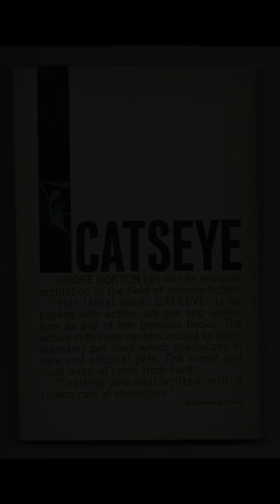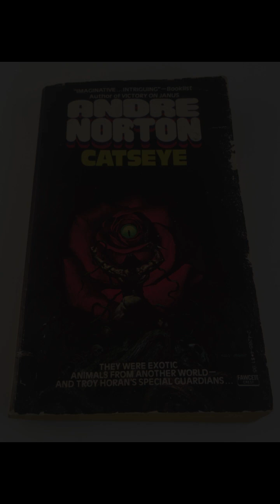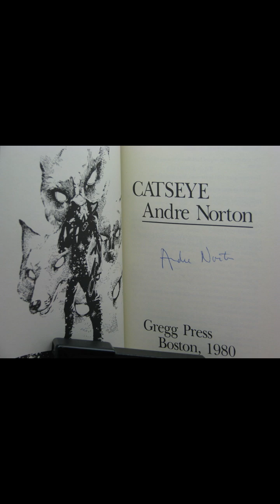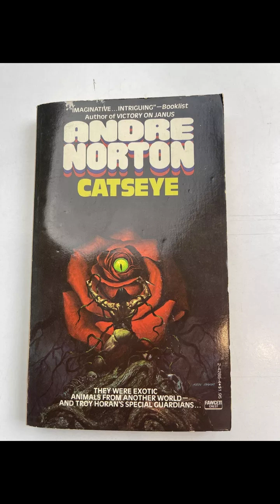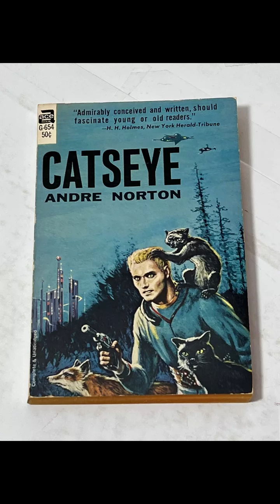"Catseye (Dipple, #1)" By Andre Norton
In "Catseye," the first installment of the Dipple series by Andre Norton, the narrative intertwines science fiction and fantasy, exploring themes of identity, belonging, and the complex interplay between human and alien worlds. The story centers on a young man named Riddle, who has undergone a traumatic past, characterized by abandonment and struggle. His journey unfolds in a vividly constructed universe that blends elements of both the familiar and the extraterrestrial, reflecting Norton’s keen ability to create immersive worlds.Riddle, the protagonist, embodies the archetype of the outcast, a common theme in Norton's works. His mixed heritage, being part human and part something else, creates an internal conflict that drives his character development. Throughout the novel, Riddle grapples with his identity, feeling like an outsider not just among humans but also within the alien cultures he encounters. This sense of alienation is a profound commentary on the nature of belonging and the desire for acceptance, which resonates with readers on a deeply personal level.As Riddle navigates the complexities of his environment, he becomes embroiled in a larger conflict that highlights the struggle for power and control over the land known as Dipple. The setting serves as a backdrop for exploring broader themes of colonization and exploitation, echoing real-world issues. Dipple is a microcosm of the clash between different cultures, where the inhabitants must confront their differences while also recognizing their shared humanity. Norton's portrayal of Dipple’s inhabitants underscores the importance of cooperation and understanding amidst conflict, suggesting that unity can arise from diversity.Norton’s use of the cat as a central motif in the novel is particularly noteworthy. The cat, represented through the character of the telepathic creature named Cat, serves as a symbol of intuition and instinct. Throughout the narrative, Cat functions as a bridge between the human characters and the alien realms, embodying the idea that communication transcends language. The bond between Riddle and Cat reflects the themes of loyalty and companionship, highlighting the significance of connection in overcoming adversity. The presence of Cat also allows for a deeper exploration of telepathy, a recurring theme in Norton's works. This telepathic ability emphasizes the potential for understanding beyond verbal communication, suggesting that true connection lies in empathy and shared experiences.The pacing of "Catseye" reflects Norton's skillful narrative style, blending action with introspection. The plot is dynamic, filled with moments of tension and revelation that keep readers engaged. However, the true strength of the novel lies in its character development. Riddle’s growth from a lost soul to a more self-assured individual mirrors the journey of many who struggle with self-acceptance and the quest for identity. This transformation is gradual, marked by encounters that challenge his perceptions and compel him to confront his fears. Norton's nuanced portrayal of Riddle’s evolution is a testament to her understanding of the human condition and the complexities of self-discovery.The interactions between Riddle and other characters further enrich the narrative, revealing the multifaceted nature of relationships. Allies and adversaries alike contribute to Riddle's journey, each embodying different aspects of the struggle for identity and acceptance. Through these relationships, Norton explores themes of trust, betrayal, and the moral ambiguities that often accompany choices made in dire circumstances. The characters serve as mirrors to Riddle’s own journey, reflecting the internal and external conflicts faced by individuals striving to find their place in an often chaotic universe.In conclusion, "Catseye" is a compelling exploration of identity, belonging, and the intricate relationships between species. Andre Norton crafts a rich tapestry of science fiction and fantasy that resonates with universal themes, inviting readers to reflect on their own experiences of alienation and connection. Through Riddle's journey, readers are encouraged to consider the nature of acceptance and the bonds that unite us, regardless of our origins. This exploration is not only relevant to the context of the novel but also speaks to the broader human experience, making "Catseye" a timeless narrative that continues to resonate with audiences today.